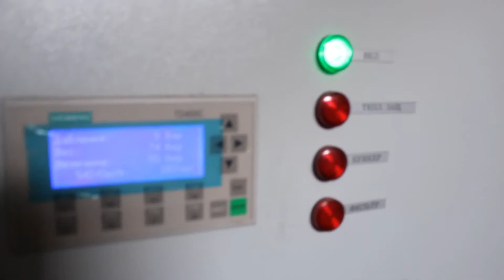Brikettálás a mezőgazdaságban